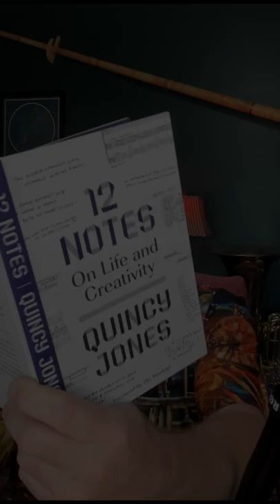12 Notes on Life and Creativity by Quincy Jones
12 Notes on Life and Creativity by Quincy Jones

00:00 12 Notes on Life and Creativity by Quincy Jones
01:10 A - Recycle Your Pain into Purpose
01:13 A# - If You Can See It You Can Be It
01:16 B - You Gotta Go to Know
01:18 C - Establish You Guideposts
01:20 C# - Always  Be Prepared for a Great Opportunity
01:24 D - Sharpen Your Left Brain
01:25 D# - Avoid Paralysis from Analysis
01:29 E - The Power of Being Underestimated
01:31 F - Do What's Never Been Done Before
01:34 F# - Understand the Value of Relationships
01:37 G - Share What You Know
01:39 G# Recognize the Value of Life
01:42 Summary